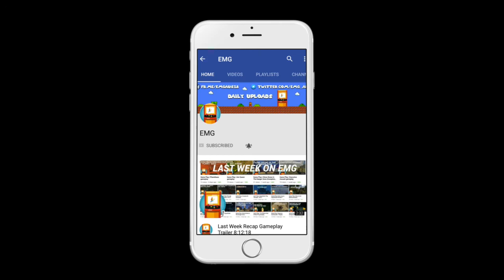Game Play | Age of Empires 2 1999 Skirmish Gameplay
Game Play | Age of Empires II Skirmish Gameplay

In Age of Empires II: HD Edition, fans of the original game and new players alike will fall in love with the classic Age of Empires II experience. Explore all the original single player campaigns from both Age of Kings and The Conquerors expansion, choose from 18 civilizations spanning over a thousand years of history, and head online to challenge other Steam players in your quest for world domination throughout the ages. Originally developed by Ensemble Studios and re-imagined in high definition by Hidden Path Entertainment, Skybox Labs, and Forgotten Empires, Microsoft Studios is proud to bring Age of Empires II: HD Edition to Steam!